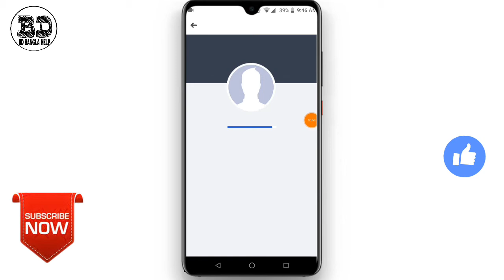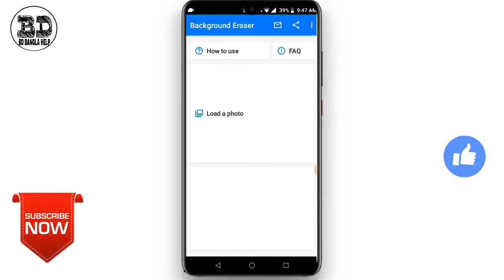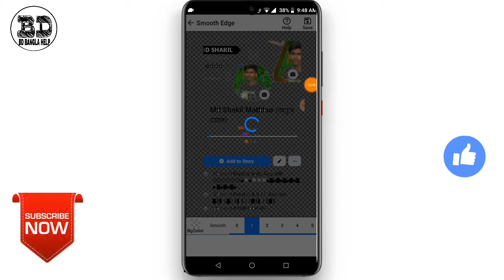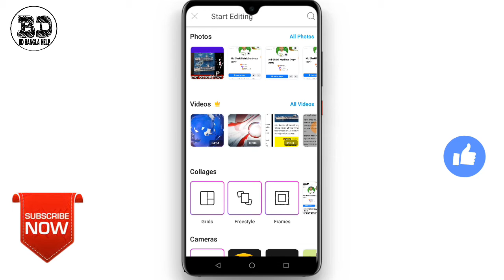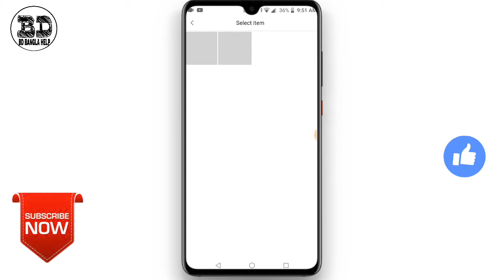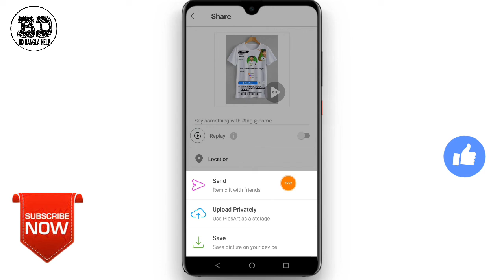Facebook Profile Design in T Shirt | Facebook Viral Photo Editing 2020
t-shirt_design_in_android
facebook_profile_photo_design_in_T-shirt

t-shirt design in android
Facebook profile in t-shirt
best photo editing
best Android photo editor 202
Facebook Profile T Shirt
facebook profile edit
Facebook Trending Photo
facebook trending photo editing2020
How To Trending Photo edit
Facebook Profile On T-Shirt
Trending Editing, PicsArt Tutorial

                💢Follow Me💢